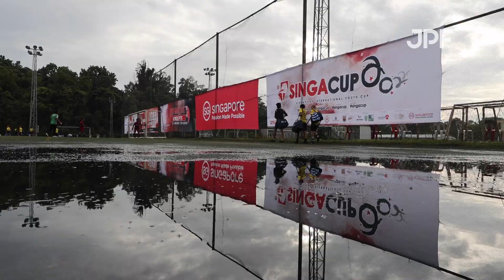SingaCup 2022 Finale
SingaCup, Asia's Premier International Youth Tournament. SingaCup 2022 Finale. The 2023 edition will kick off on 4-11 Nov 2023. Junpiter Futbol is the Official Media Partner since 2012.

Videos: Junpiter Futbol
Editing: Junpiter Futbol